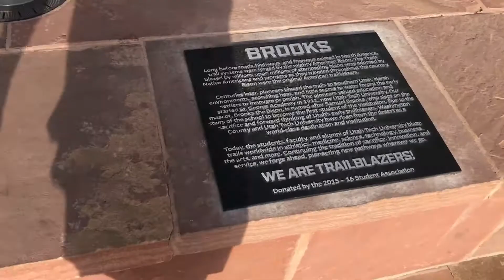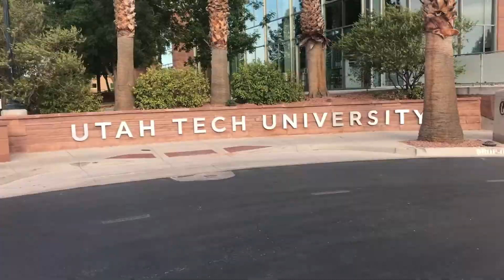UTAH TECH UNIVERSITY!!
Formally known as Dixie State University. It is now called Utah Tech University since July 1st. Enjoy the campus tour of Utah Tech in St.George Utah. WAC Conference. It was also super hot and 110 degrees while filming this video. Conner Gentry TV. Thanks everyone for watching this video I hope you enjoyed it!